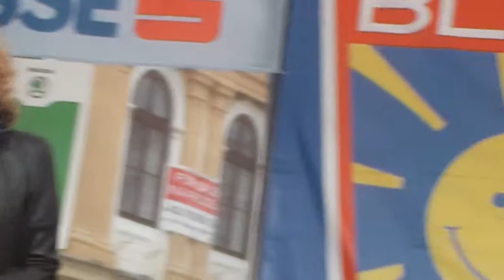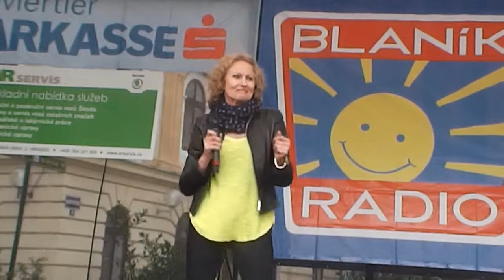Kamelie - Formule - Třeboň 21.6.2014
Letní slavnosti Rádia Blaník - Třeboň (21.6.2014)